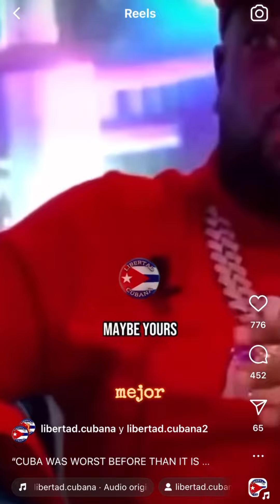El Micha dice que Cuba ha estado peor que como él lo ve ahora.